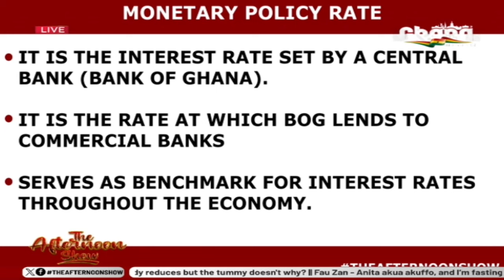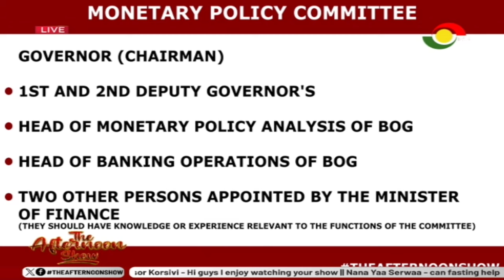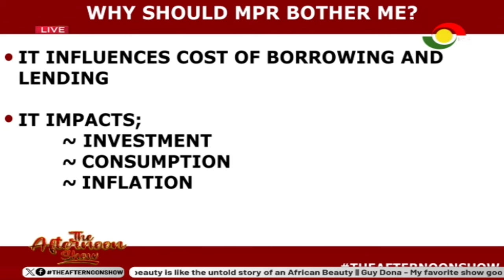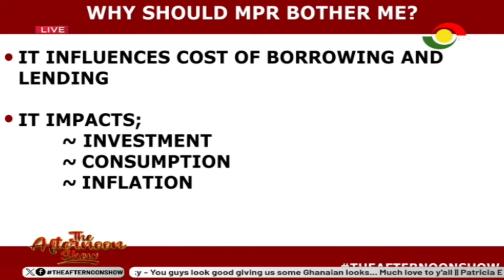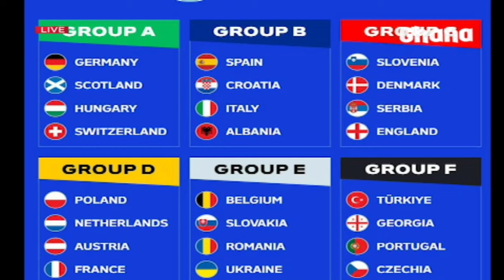TheAfternoonShow: Ditch the boredom and join the The Afternoon Show crew [27-03-2024]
Ditch the boredom and join the TheAfternoonShow crew. We're your afternoon escape with amazing guests, hilarious segments, and the hottest music. It's the perfect way to recharge your day.